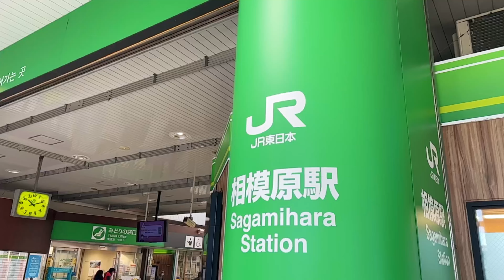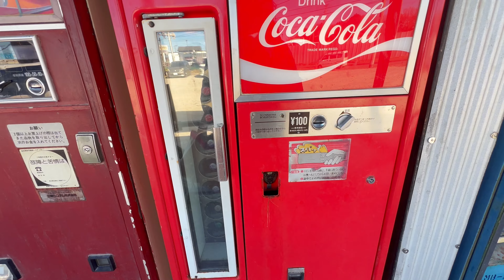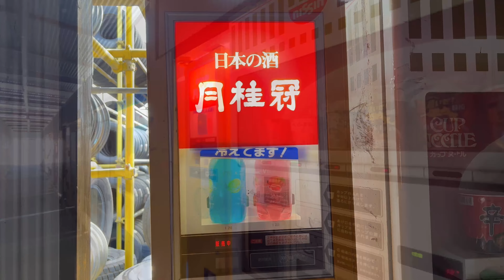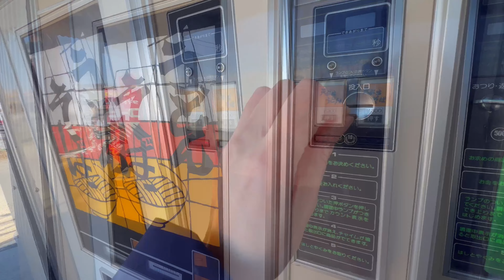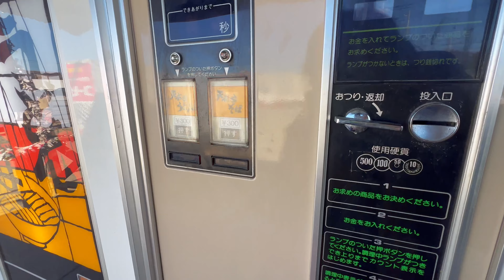Exploring the LARGEST retro VENDING MACHINE park in Japan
I visited a Vending Machine Paradise, which has nearly 100 retro vending machines!
The owner of a tire store opened a vending corner in 2017 for customers waiting for tire replacement work at the store.
The oldest machine is about 40 years old
Almost all of the vending machines installed have been repaired and refurbished over time by the owner.
The food ingredients and packaging used by the vending machines are custom-made by local companies.
The music playing in the store is also classic from the Showa era.
It is a wonderful place where you can feel the passion of the owner to please his customers with his carefully selected product lineup.

🕒Time stamp
00:00 Introduction
00:33 Bus
01:09 Vending Machine Paradise
03:37 Tempura soba
05:27 Hamburger
07:24 Money Exchange
09:49 Bird toys
12:36 Toasted sandwiches
13:35 Popcorn
15:31 fortune slip
16:09 Vending machine from the U.S.A.
16:45 Curry

🏠Address
2661-1 Shimomizo, Minami-ku, Sagamihara-shi, Kanagawa

🚃Nearest station
Sagamihara Station on Yokohama Line

🎵Music
eyecatch(KK）
NightDew(brightwaltz )